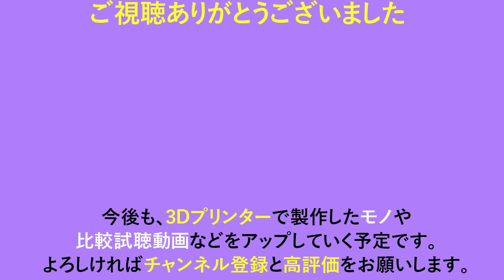【10cmフルレンジ比較試聴3】『FOSTEX-FE103NV』vs『Tangband W4-2142』音工房Z『Z701』超高音質マイクSuperlux S502MKIIで空気録音[No.137]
今度は、音工房Zのエンクロージャー（バックロードホーンバスレフ）で10㎝フルレンジの比較試聴です。

0:11 比較試聴1:ドラムス
1:55 比較試聴2:女性ボーカル
5:11 比較試聴3:ジャズ

_/_/_/_/_/_/_/_/_/_/【使用楽曲ロイヤリティフリー】_/_/_/_/_/_/_/_/_/_/

_/_/_/_/_/_/_/_/【今回の動画で使用した機器と関連商品 】_/_/_/_/_/_/_/_/

【カスタムパーツ販売】動画で使用したオリジナルのスピーカーパーツをヤフオクで販売中

FOSTEX 10フルレンジ FE103NV

FOSTEX 10cm フルレンジ スピーカーユニット ペア P1000K(P)

Bel Suono 9.5cmフルレンジ KF95-8

4個49x42mmコンプレッションスプリングタイプスピーカーフィートアルミニウムアイソレーション(Black)

4個49x42mmコンプレッションスプリングタイプスピーカーフィートアルミニウムアイソレーション(Silver)

_/_/_/_/_/_/_/_/_/_/_/_/_/_/【関連動画】_/_/_/_/_/_/_/_/_/_/_/_/_/_/_/

_/_/_/_/_/_/_/_/_/_/_/【動画内で使用している再生・録音機材】_/_/_/_/_/_/_/_/_/_/
Superlux S502MKII

オーディオインターフェース：BEHRINGER U-PHORIA 2-Channel UMC202HD

XLRマイクケーブル：MOGAMI モガミ 2534 XLRマイクケーブル NEUTRIK 金メッキ

DAC：S.M.S.L M300 MKII D/Aコンバーター Bluetooth 5.0対応/ハイレゾ対応/高性能DAC IC「AK4497EQ」搭載/バランス出力

プリメインアンプ：NFJ（ノースフラットジャパン）FX-AUDIO- FX502J-S TPA3250搭載50W×2ch

BELDEN スピーカーケーブル 8470-10m